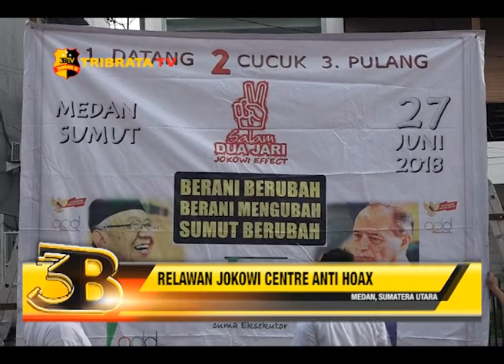RELAWAN JOKOWI CENTRE ANTI HOAX